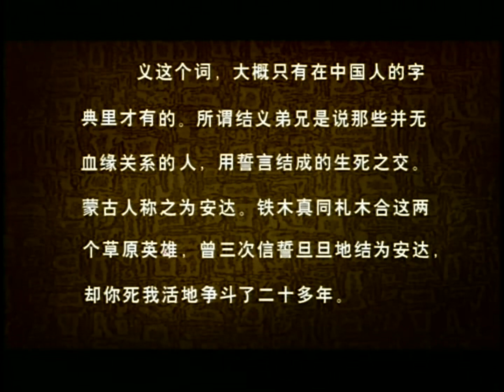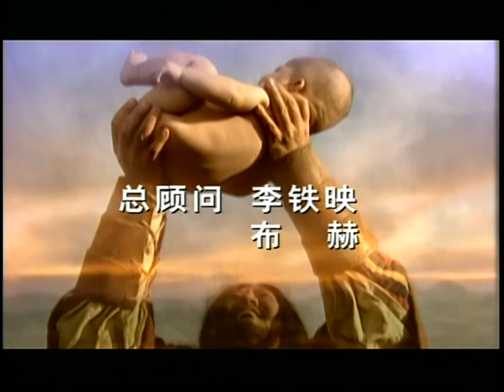成吉思汗 07 1080P 无水印珍藏版